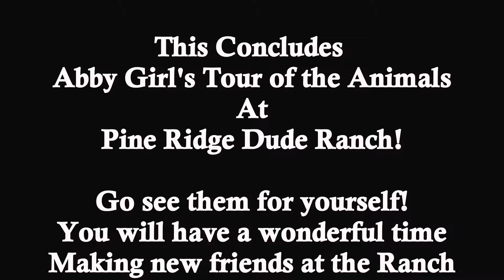Abby Girl's Tour of Farm Animals of Pine Ridge Dude Ranch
Abby Girl's Tour of Animals of Pine Ridge Dude Ranch in Kerhonkson, NY. Making new best-friends. Learning new things and having new experiences with the animals at the ranch.